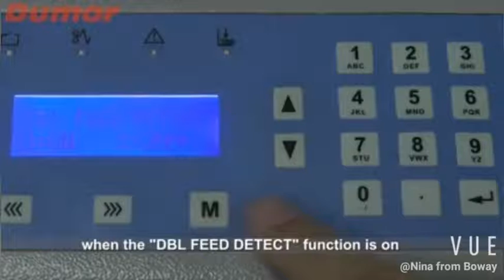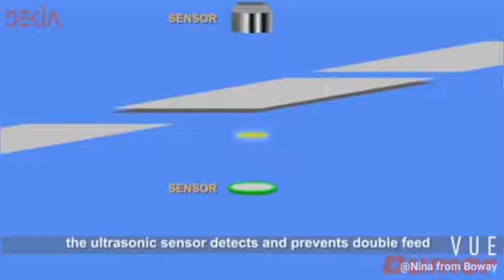creasing and folding machine Aeolus52+h52+F52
Creasing and fold machine

Paper size: 142*210-490*780mm
Paper weight:0.1-0.35mm
Speed: 2000speed/hour
What App and Wechat:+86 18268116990